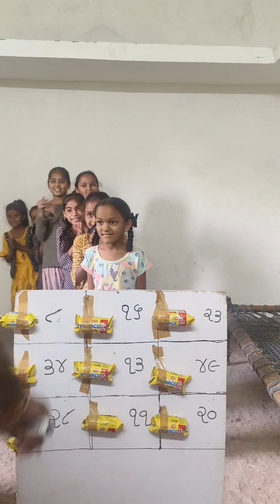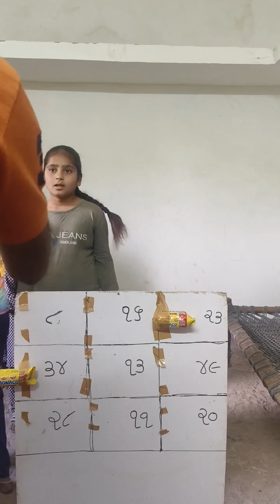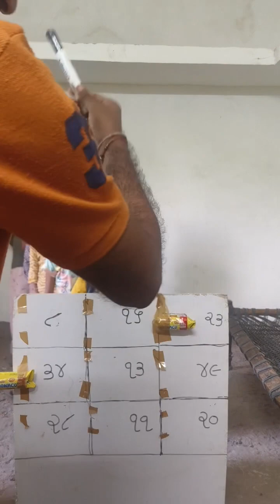નાના બાળકો ને ટાઇમ આપી ખૂબ આનદ થયો || લખન ઠાકોર || નાની એવી ગેમ રમી || 2023 વાયરલ વિડિઓ...